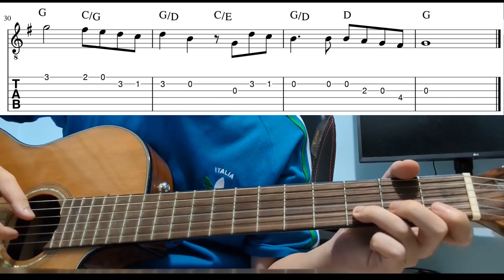You Raise Me Up - Easy Beginner Guitar Tab With Playthrough Tutorial Lesson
You raise me up - easy guitar tabs playthrough tutorial